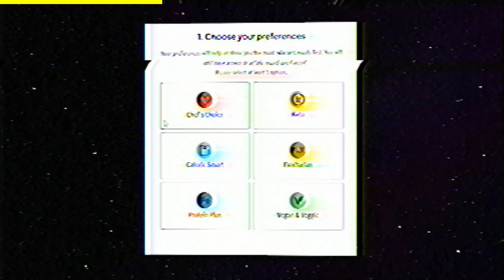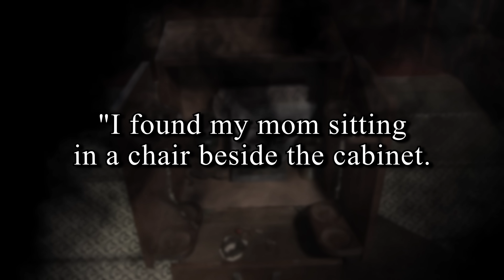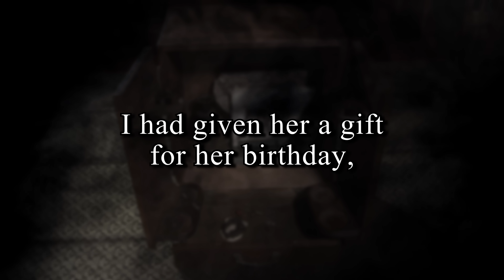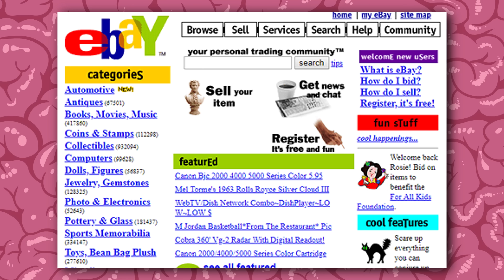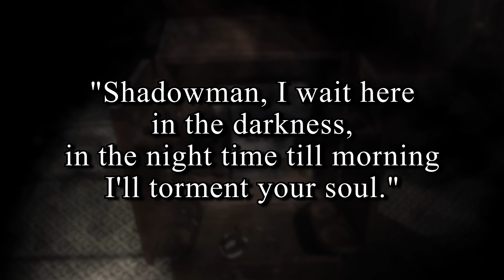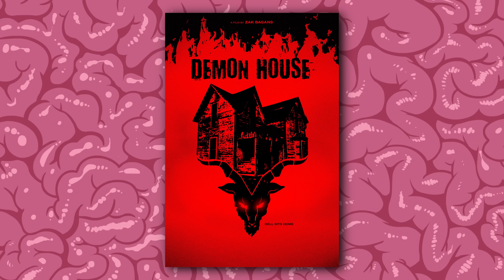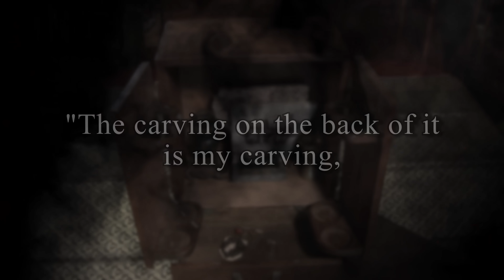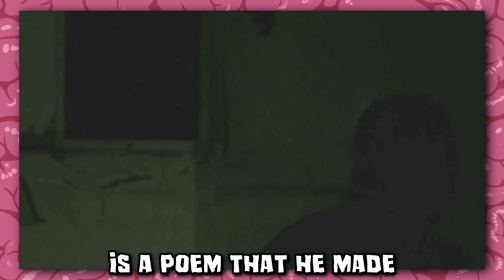eBay's Most Haunted Listing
Today we talk about the most haunted object sold on ebay, the Dybbuk Box! Come join us as we dive into the eerie history, spine-tingling encounters, and the terrifying curse that surrounds this mysterious artifact.